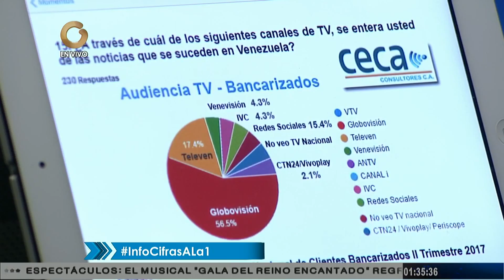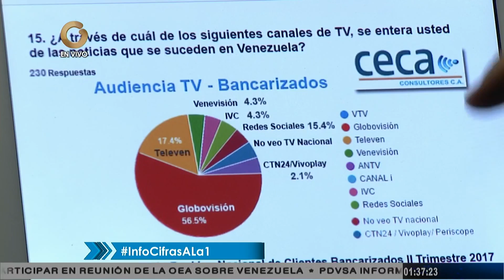Consultora Ceca: 56,5% de los venezolanos se entera de la noticias a través de Globovisión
El director de la firma consultora Ceca, Víctor Manuel García, indicó que según una encuesta realizada en las principales ciudades de Venezuela 56,5% de los venezolanos se entera de las noticias que suceden en el país.